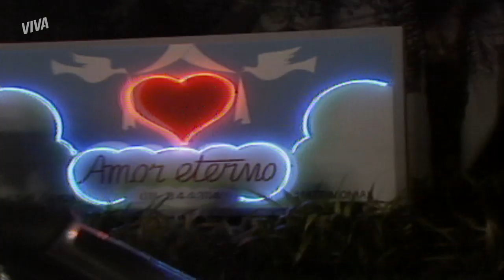ANA CLÁUDIA É ABANDONADA | BREGA & CHIQUE | CAPÍTULO 001 | MELHOR DO DIA | VIVA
Ana Cláudia chega à igreja, não vê o noivo. Logo, a jovem percebe que foi abandonada por João Antônio e chora desconsolada. Confira a cena completa em BregaEChiqueNoVIVA!

INFORMAÇÕES:

Capítulo 001
Exibido dia 19 de fevereiro de 2020, quarta-feira